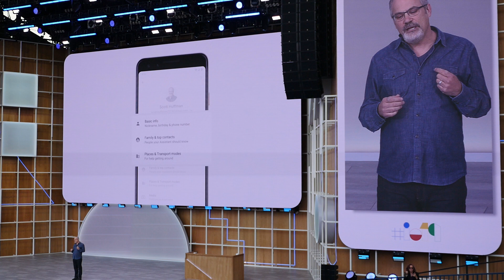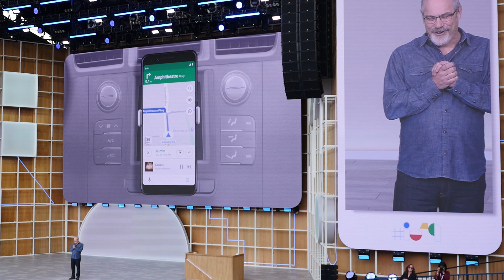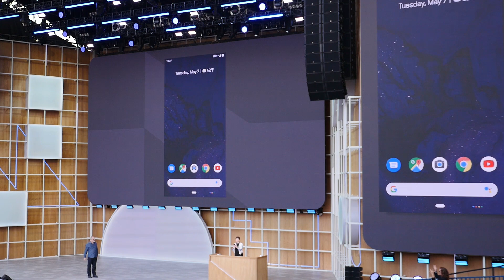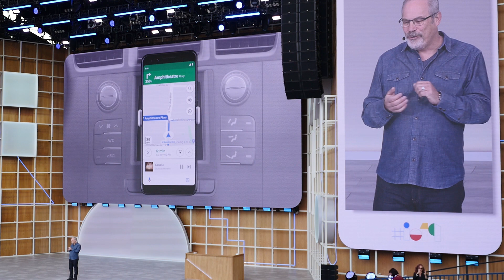Google IO 2019 Next Gen Google Assistant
Google showed off the next generation of Google Assistant at Google IO, which will be on the device rather than in the cloud. Google managed to shrink the framework down from 100GB of .5GB ro that it can run on most Android android device.